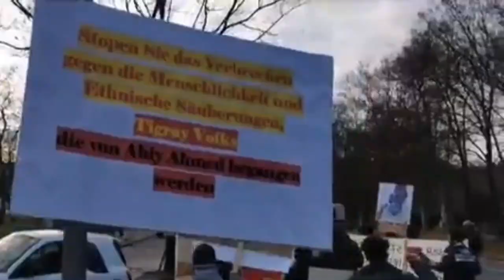Mestyat Betna | ኣብ በርሊን፣ ኣንጻር ኢማራት ዓረብ ሰልፊ ተኻይዱ